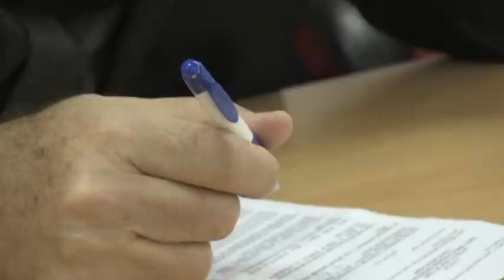Kraj privremene deponije